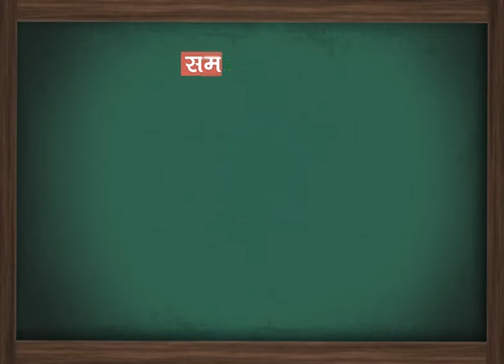शिक्षा मंत्री ने प्रदेश में 700 नियमित शिक्षकों की भर्ती पर कही ये जबाव...Himachal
himachal shimla education_minister Suresh_Bhardwaj: शिक्षा मंत्री सुरेश भारद्वाज ने छोटा शिमला में शिमला जिले के मेधावी छात्रों को लैपटॉप बांटे। इस योजना के तहत पूरे प्रदेश में 10 हजार मेधावी छात्रों को बांटे लैपटॉप जाएंगे। सरकारी स्कूलों में बच्चो की कम्युनिकेशन स्किल को बढ़ावा देने की दिशा में और ज्यादा काम किया जाएगा। शिक्षा मंत्री ने प्रदेश में 700 नियमित शिक्षकों की भर्ती पर कही ये बात...